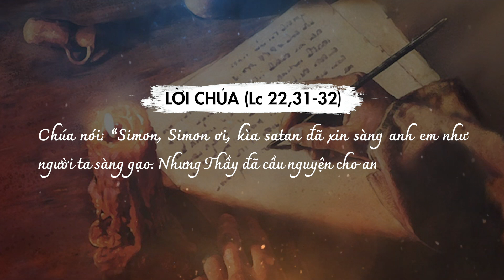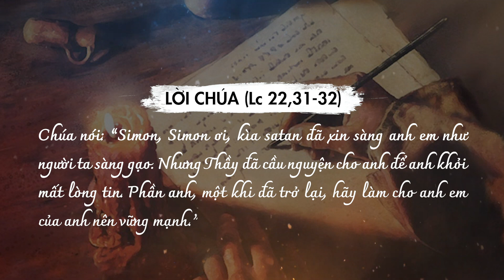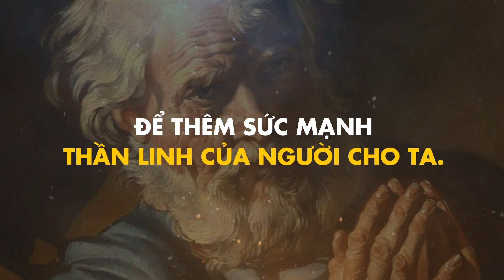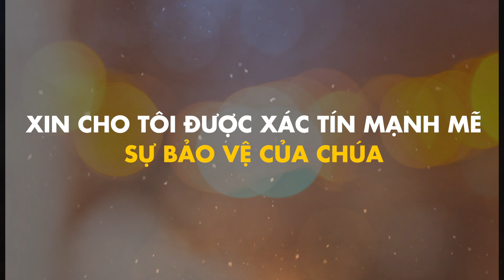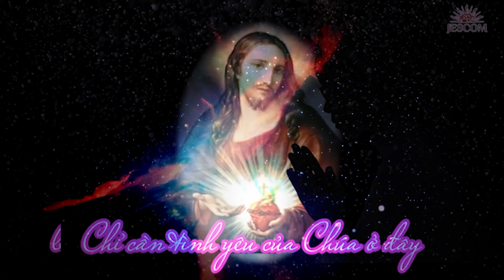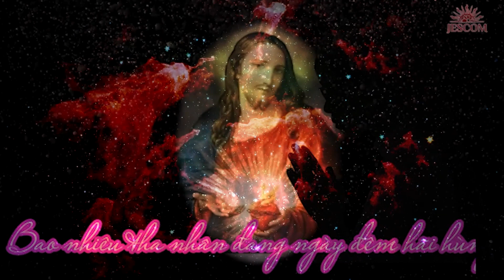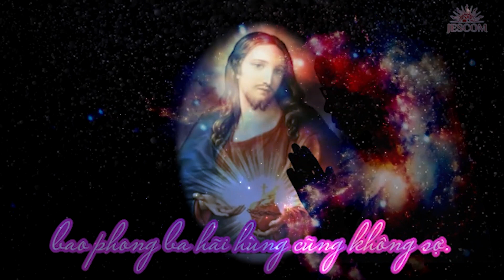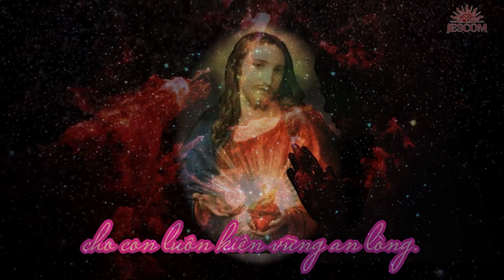[365 ngày sống linh đạo I-nhã] Ngày 11.01